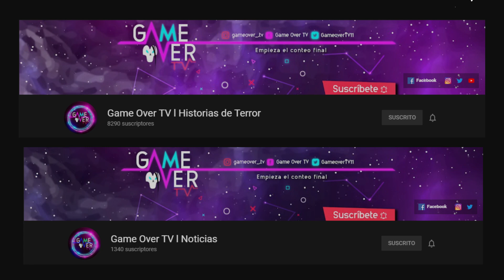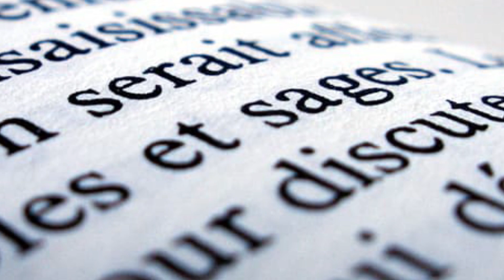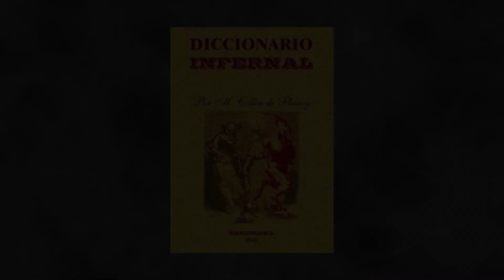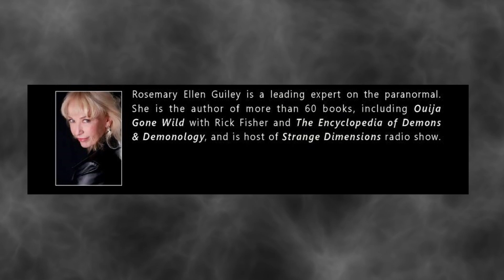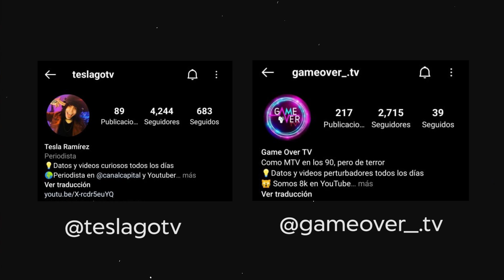El Misterio de Zozo el Demonio de la Ouija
Quizá se trate del demonio más viejo y poderoso jamás registrado. Se habló de su aparición por primera vez , en 1863, en el libro francés: Dictionnaire Infernal, escrito por Collin de Plancy e ilustrado por el artista Louis Le Breton

Miles de personas afirman que un encuentro con Zozo es una condena irreversible pero ¿por qué? Acompáñame en este análisis.

¡Disfrútalo!

Nos vemos en:

Mi segundo canal de noticias virales